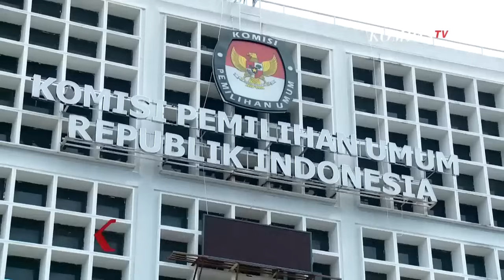Presiden Jokowi Komentari soal Serangan Personal di Debat 'Tak Edukatif', Serangan yang Mana?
JAKARTA, KOMPAS.TV - Kepala Staf Kepresidenan, Moeldoko angkat bicara soal masukan Presiden Jokowi terhadap debat pilpres agar para capres tak saling serang soal pribadi.

Moeldoko bilang, presiden ingin perbaikan debat agar dapat mengedukasi masyarakat.

Kepala Staf Kepresidenan, Moeldoko menyebut penilaian Presiden Joko Widodo terhadap format debat boleh-boleh saja.

Moeldoko menekankan masukan presiden bertujuan agar debat berfokus terhadap visi misi para kandidat dan dapat memberikan pendidikan politik bagi publik.

Termasuk soal kebijakan ke depan yang disiapkan para calon presiden.

Moeldoko juga menekankan dampak positif yang diharapkan adalah edukasi kepada masyarakat bisa tercapai.

Sementara itu Ketua KPU Hasyim Asyari menjelaskan format debat yang ada sekarang sudah disepakati semua tim paslon.

KPU menurutnya tak akan mengubah format debat.

Sebelumnya Presiden Joko Widodo meminta agar format debat dievaluasi karena menurutnya banyak serangan yang bersifat personal dalam debat.